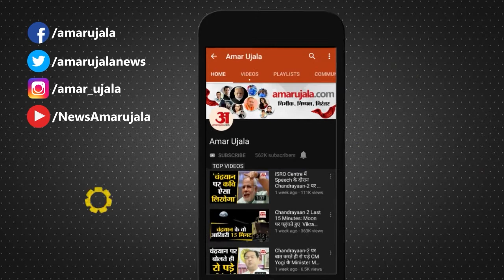Fire In building Of Chandgiram Akhara In Sisai Village|सिसाय के चंदगीराम अखाड़ा में लगी आग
Hisar जिले के Sisai Village स्थित Chandgiram Akhara की Building में बीती रात Suspicion लोगों ने Fire  लगा दी। आग में जलकर Akhare में रखा Lakhs Rupayका  सामान राख हो गया। गांववालों को सुबह इस घटना के बारे में पता चला, लेकिन तब तक सारा सामान जलकर राख हो चुका था और आग बुझ चुकी थी। अखाड़े में लाखों रुपए के कीमती मैट व खिलाड़ियों का सामान, साउंड सिस्टम भी जल गया।